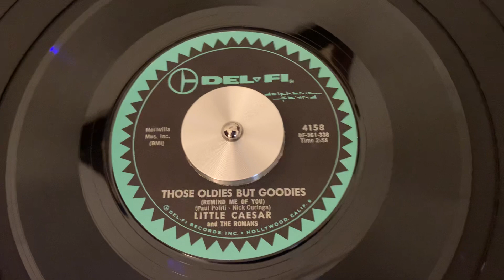Little Caesar and The Romans “Those Oldies But Goodies” “1961”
1961 45 RPM Doo Wop